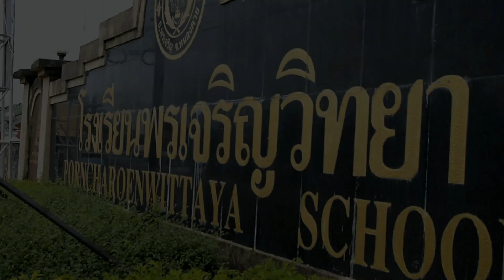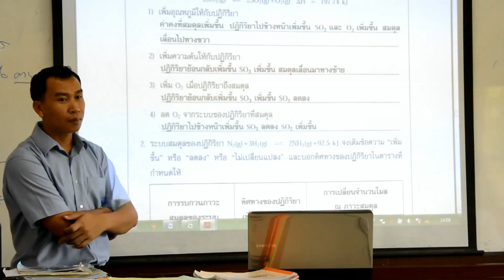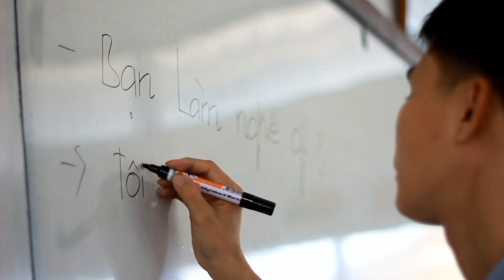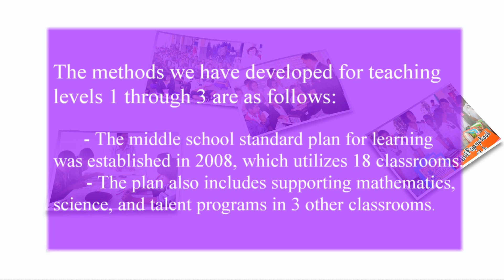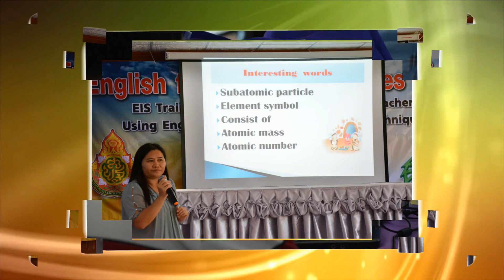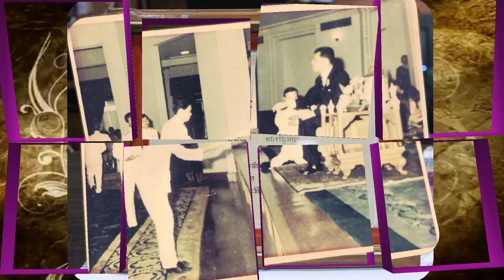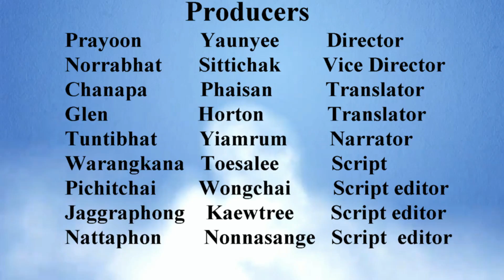pcw presentation HD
โรงเรียนพรเจริญวิทยา pcw presentation HD